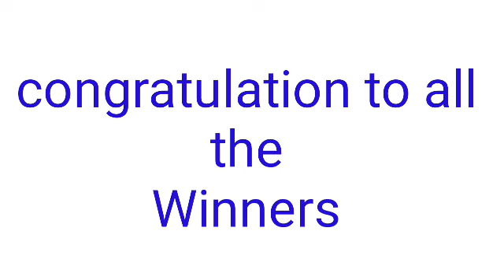STL - QUEZON June 20, 2022 1ST DRAW RESULT